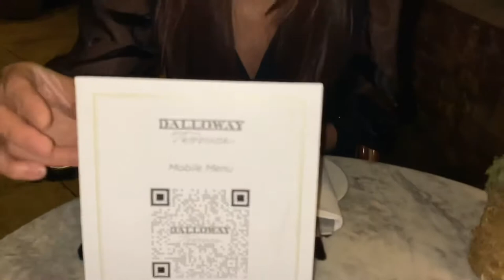VLOG AND RESTAURANT REVIEW | Dalloway Terrace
Hey guys,
I have a restaurant review for you. Jasmine and I went to the Dalloway Terrace for a post-birthday treat, let’s see what we thought.